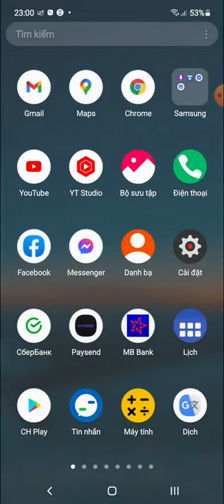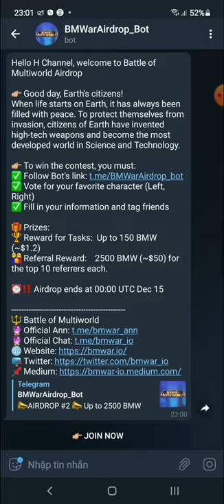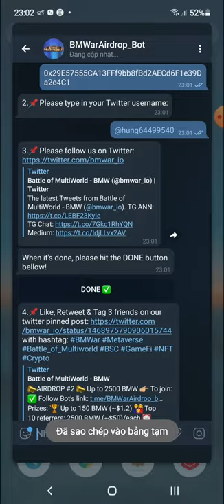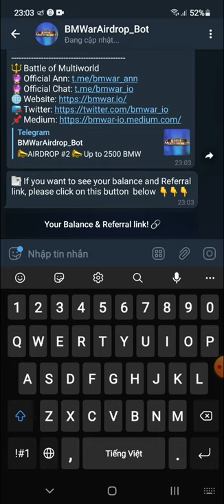Hướng Dẫn Nhận 2,500 Token BMW Mạng BSC